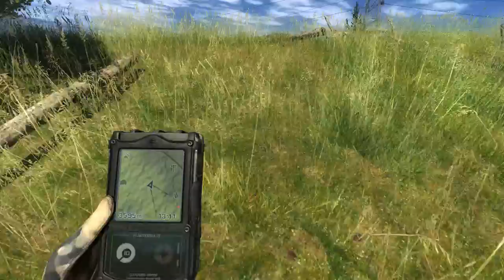The Hunter - Loggers Point